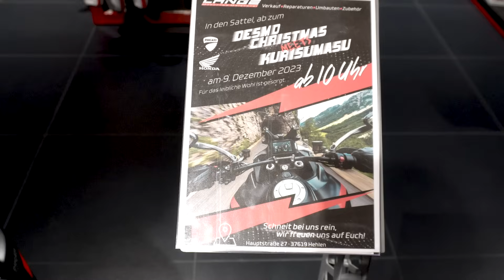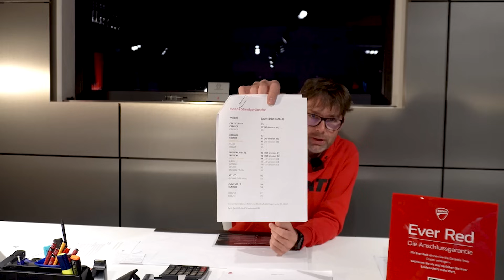Motorrad Fahrverbot droht im Weserbergland, können wir hier bald alles abschließen???